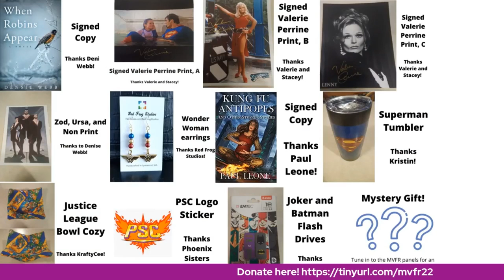Super Painting with Kelly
Kelly Guentner leads a painting tutorial for a Gotham City skyline with Willow Skylor.